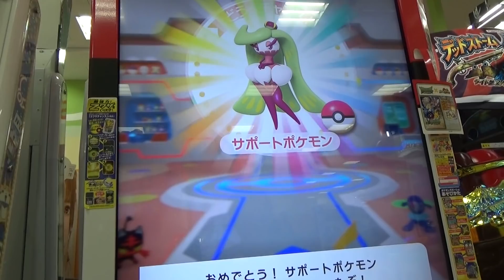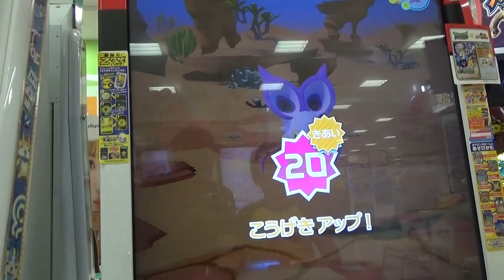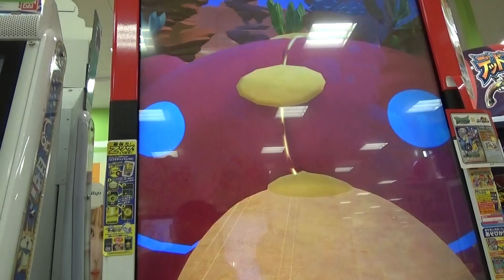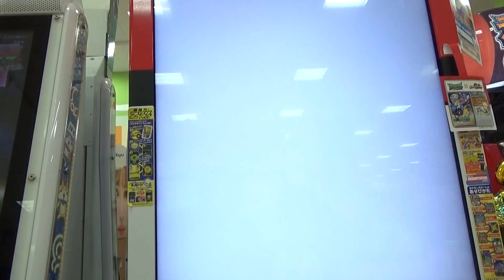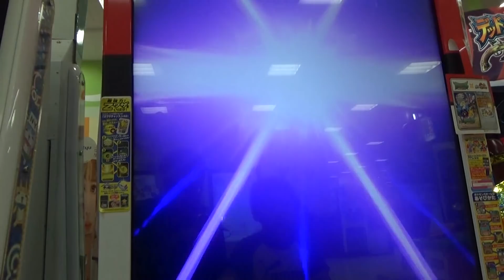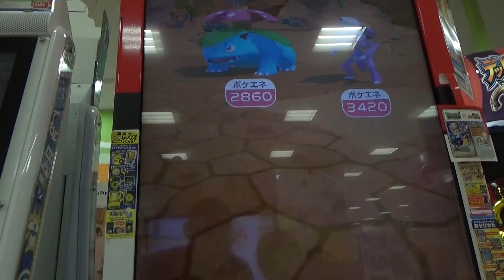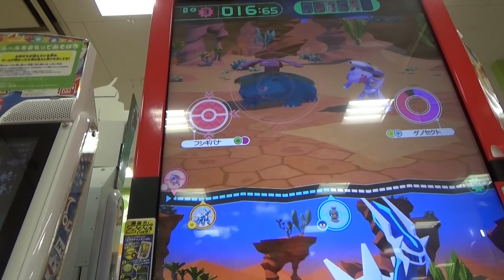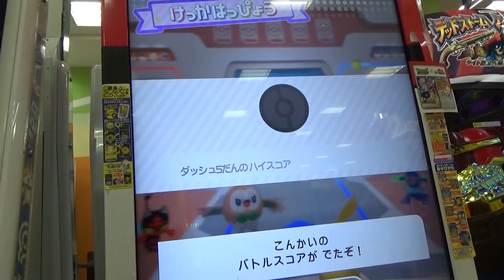現ポケエネ最強コンビ結成 ディアルガ＆パルキア を使ってみた！ [ポケモンガオーレ ﾀﾞｯｼｭ5弾 まぼろしのﾎﾟｹﾓﾝｺｰｽ]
ダッシュ５弾開始初日、５ゲームで★５を３体ゲット！
うち２体は、現在最強ポケエネのディアルガとパルキアです。
なので、今回はこの２体でポケエネ最強コンビを結成しました！
最後まで相手を圧巻すると思ってましたが・・・
そうはいきませんでしたｗ
次はまぼろしポケモンにロックオンです！

まぼろしのポケモンコース

・ボルケニオン ★★★★★ 4060
・チョンチー　★☆☆ 1400
・シビルドン　★★★★ 3000
・フシギバナ　★★★★ 2860
・ゲノセクト　★★★★ 3420

・ディアルガ　★★★★★ 4320
・パルキア　★★★★★ 4320
・マーシャドー　★★★★★ 3740

‹関連動画›

きたー!ﾙｶﾞﾙｶﾞﾝ まひるのすがた ｸﾞﾚｰﾄﾞｱｯﾌﾟからのZﾜｻﾞ!! 前回動画からの連続★5排出! 奇跡はまだ続く!

奇跡！3ｹﾞｰﾑ連続★５ｹﾞｯﾄ! 確定演出でﾃﾞｨｱﾙｶﾞを捕獲! ｸﾞｿｸﾑｼｬの攻撃がおもしろいｗ